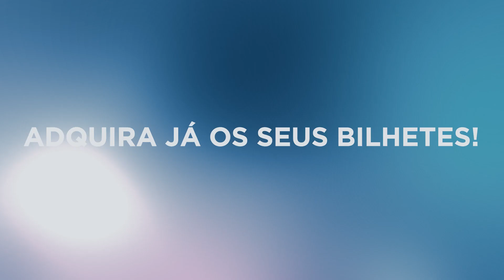Cinderela Em Votação Para Melhor Espetáculo - Pumpkin Awards 2022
CINDERELA - O Musical dos Seus Sonhos está nomeada para elhor espetáculos nos Pumpkin.pt Awards onde as famílias distinguem os melhores de Portugal.

Eleja CINDERELA - O Musical dos Seus Sonhos para melhor espetáculo para as famílias. 🏆

O Musical de La Féria, CINDERELA – O Musical dos Seus Sonhos apela à emoção e inteligência de adultos, de jovens e das crianças transmitindo-nos uma mensagem profunda sobre os valores fundamentais do ser humano; a força absoluta do amor, a coragem e a determinação de seguir os nossos sonhos, a bondade, a aceitação do nosso semelhante e a grandeza humano de saber perdoar.